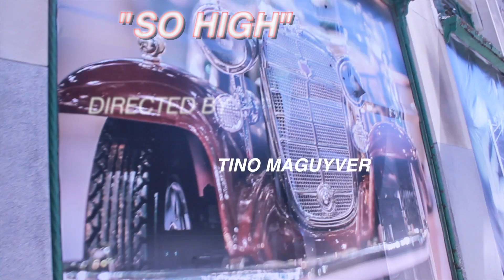"SO HIGH" By BUDDA STS *OFFICIAL VIDEO* LISTEN,SUB&COMMENT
Song by Budda called "SO HIGH" Video filmed by Tino Maguyver & Rugo Reefy Edited by Tino Maguyver.